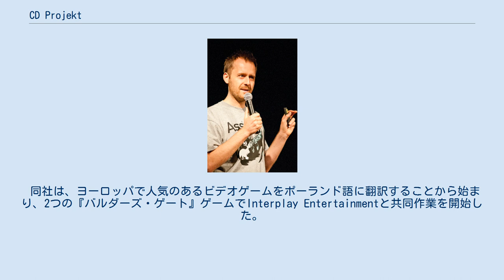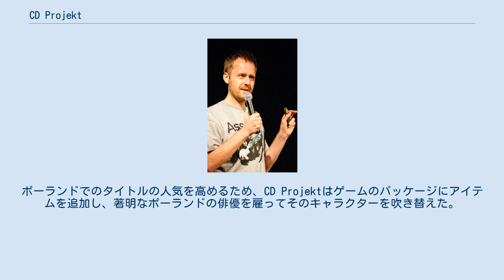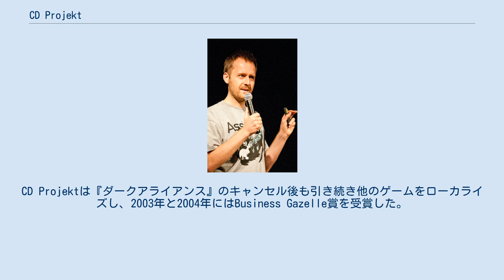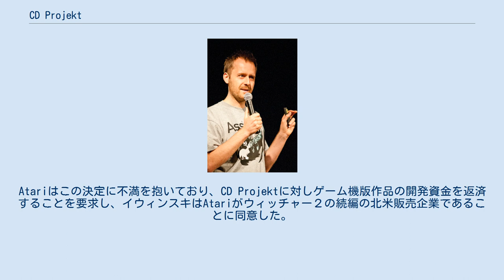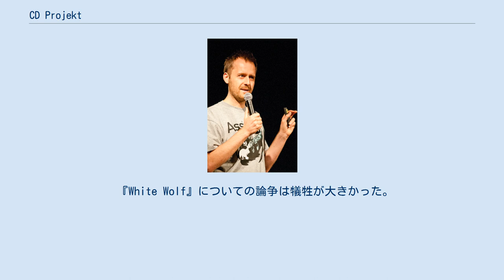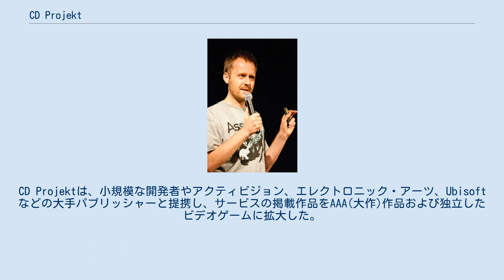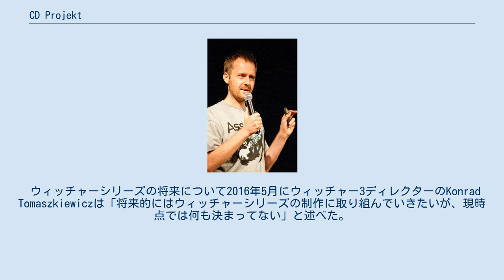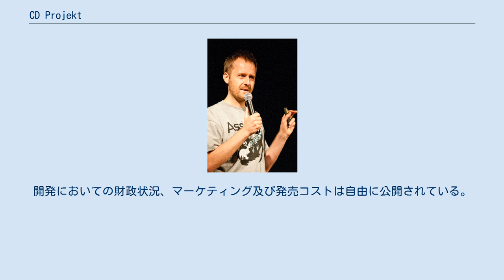CD Projekt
ポーランドのコンピュータゲームメーカー・ブランド
CD Projekt S.A. (ポーランド語発音: [ˌt̻͡s̪ɛˈdɛ ˈprɔjɛkt̪]、旧称CD Projekt Sp. z o.o.) は、ワルシャワに拠点を置くポーランドのビデオゲーム開発企業。
1994年に、ビデオゲームの小売業者だったマーチン・イウィンスキとミヒャール・キシンスキによって設立された。
CD Projektはウィッチャーシリーズと同社のダウンロード販売サービス「GOG.com」で最もよく知られている。
 同社は、ヨーロッパで人気のあるビデオゲームをポーランド語に翻訳することから始まり、2つの『バルダーズ・ゲート』ゲームでInterplay Entertainmentと共同作業を開始した。
CD Projektは、Interplayが財政難状態であった時に『バルダーズ・ゲート：ダークアライアンス』のPC版で作業していた。
ゲームの開発は中止されたが、同社は自分たちのビデオゲームのコードを再利用することに決め、アンドレイ・サプコフスキの小説『ウィッチャー』を原作とするゲーム『The Witcher』が制作された。
 The Witcherのリリース後、CD Projektは家庭用ゲーム機向けゲーム『The Witcher：White Wolf』を開発していたが、開発の難航とコストの上昇により会社は倒産の危機に陥った。
CD Projektは後に『ウィッチャー2 王の暗殺者』を2011年に、『ウィッチャー3 ワイルドハント』を2015年に発売し、後者は様々なGame of the Year賞を受賞した。
 同社の今後のプロジェクトはTRPG『サイバーパンク2.0.2.0.』を原作とするオープンワールドRPG『サイバーパンク2077』である。
 プレイヤーが古いゲームを手に入れやすくするために、CD Projektはビデオゲーム配信サービス「GOG.com」を設立した。
 その使命はプレイヤーにデジタル著作権管理（DRM）のないゲームを提供することであり、新しいAAA(大作級)作品と独立ゲームを提供するまでに成長した。
同社はビデオゲームのDRMに反対しており、無料のダウンロードコンテンツが業界標準になることを望んでいる。
CD Projektは企業の独立性を最重要戦略の一つと考えている。
 CD Projektの共同設立者のマーチン・イウィンスキ CD Projektは1994年にマーチン・イウィンスキとミヒャール・キシンスキによって設立された。
 イウィンスキーによると、彼は子供の時はビデオゲームを楽しんでいたが、ポーランド（当時はソビエト連邦の影響下にあった）では不足していた。
 当時はポーランドに著作権法はなく 、高校時代にイウィンスキはワルシャワ市場で西洋のビデオゲームの海賊版を販売した 。
高校では、イウィンスキは後のビジネスパートナーとなるキシンスキに会った。
当時キシンスキもビデオゲームを販売していた 合法的にビジネスを行いたいと考えていたイウィンスキとキシンスキは、米国の小売業者からゲームを輸入し始め、CD-ROMゲームの最初の輸入業者となった。
1990年代初めにポーランドが主に市場経済に移行した後、イウィンスキとキシンスキは1994年第2四半期にCD Projektを設立した。
資金は2000ドルのみで、友人のアパートを賃料無料のオフィスとして利用した CD Projektが設立されたとき、彼らの最大の課題はビデオゲームの著作権侵害を克服することだった。
同社はポーランドでゲームをローカライズした最初の企業の1つだった。
イウィンスキによれば、その製品のほとんどは「mom-and-pop shops」に売られた。
CD Projektは、1996年に「Seven Stars」や「Leryx-LongSoft」などの開発者向けに部分ローカライズを開始し、1年後に本格的なローカライゼーションを開始した 。
彼らのゲームを売るために、彼らは『バルダーズ・ゲート』のポーランド語版のローカライゼーションのためにBioWareとInterplay Entertainmentに接触した。
彼らはポーランドでタイトルが普及することを期待していたが、テキストを英語版からポーランド語に翻訳できる小売業者は過去にいなかった。
ポーランドでのタイトルの人気を高めるため、CD Pro...